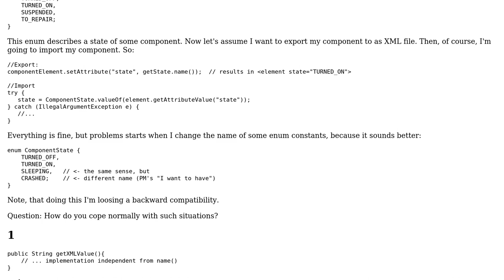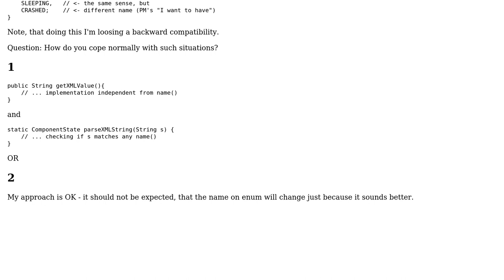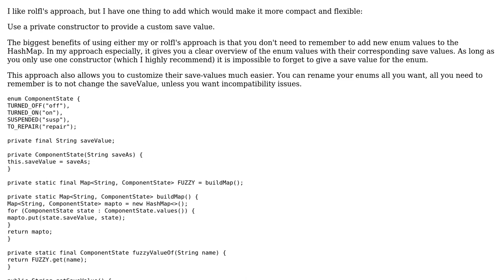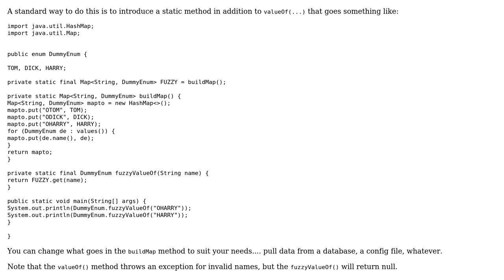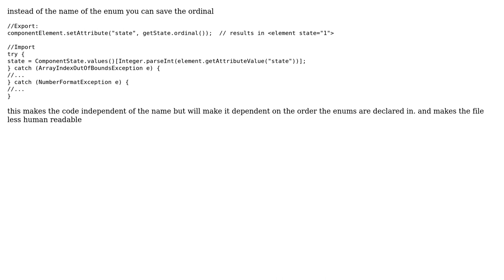Code Review: Saving enum value using name() (4 Solutions!!)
Code Review: Saving enum value using name()

With thanks & praise to God, and with thanks to the many people who have made this project possible! | Content (except music & images) licensed under CC BY-SA | Music | Images & others | With thanks to user Simon Forsberg user rolfl user ratchet freak user guitar_freak user Brent Worden and the Stack Exchange Network Trademarks are property of their respective owners. You are responsible for your own actions.